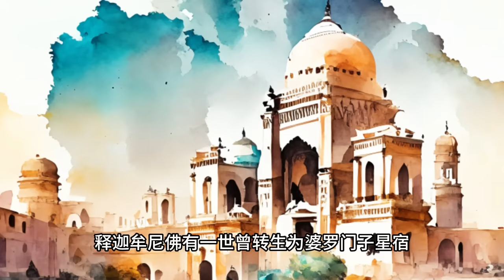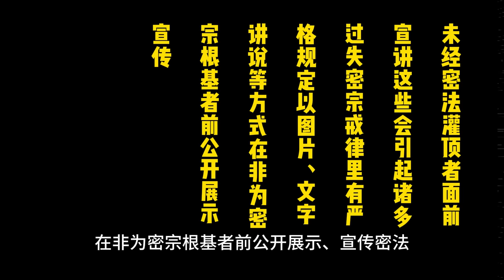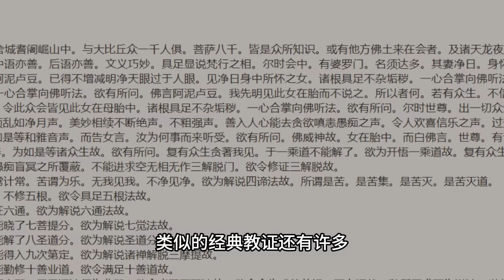藏传佛教密宗的男女双修是正宗佛教吗？看看两位显密高僧的对话，疑惑顿消！藏传佛教 密宗 男女双修 【显密法缘】